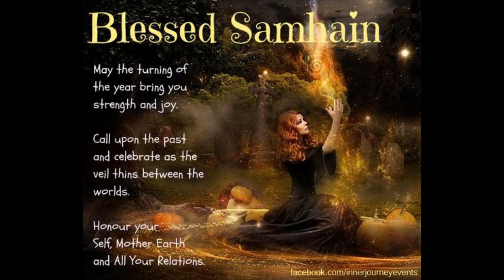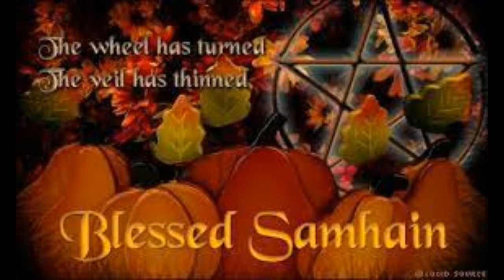Samhain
In Todays video we talk about SPOOKY SEASON and the Festival of Samhain. This was an important time for our Ancestors. Also wew have a Spooky poem for you as well

Kriya Moons Webstore Let her Know you saw her store advertised HERE on Apagan Perspective on Youtube ..

Alex Mcvey
Pam Forbes